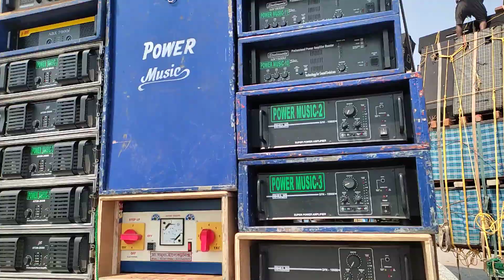পাওয়ার মিউজিক রেডী হয়ে গেছে।।। সার্জন কে দেখিয়ে দেবে আবার ।। vadrak,odisha box compitition 2024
power vs dj sarzen
power music vs dj sarzen music
odish vadrak box compitition 2024
power vs barman
power vs sarzen compitition
power vs Roland
power vs taitanic music

pls support 😀🐱🥺